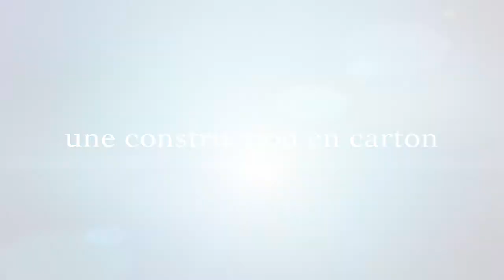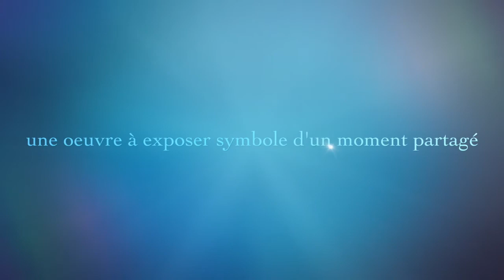Team building TOTEM 3D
Un team building artistique qui sort des sentiers battus.
Renforcer le sentiment d'appartenance, favoriser l'esprit d'équipe et dynamiser vos séminaires et autres manifestations professionnelles autour d'un projet créatif.
Au final, une œuvre à exposer dans vos locaux pour la plus grande fierté des participants, symbole d'un temps fort partagé ensemble.